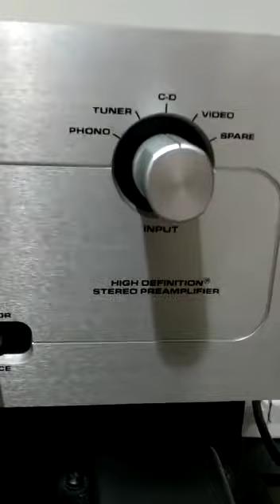Audio research SP9 / CLASSIC 30 / BOWERS & WILKINS B&W 803S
Video da parte di Videosound Di Palma